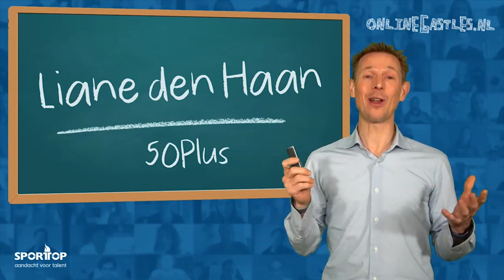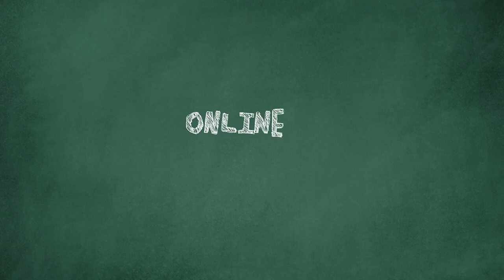Juf Liane den Haan (50PLUS) – Verkiezingsspecial – OnlineGastles.nl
Samen met een team van politici verzorgden we rondom de Tweede Kamerverkiezingen 2021 online gastlessen voor zoveel mogelijk basisscholen om de kinderen meer te betrekken bij de politiek. Wat zijn verkiezingen precies? Waarom zijn deze er? En welke rol heeft de gastdocent hierin? Daarnaast komen er in de lessen ook maatschappelijke thema’s voorbij die aansluiten bij de belevingswereld van de kinderen.

Vrienden van de Verkiezingsspecial zijn:

SportsGen sportmarketing, Sporttop, Simpel.nl, Milcraft en Mooij Werkt IT

Bekijk meer afleveringen uit de verkiezingsspecial!